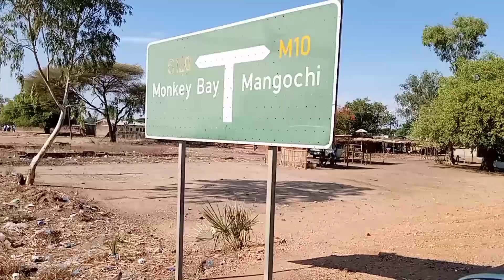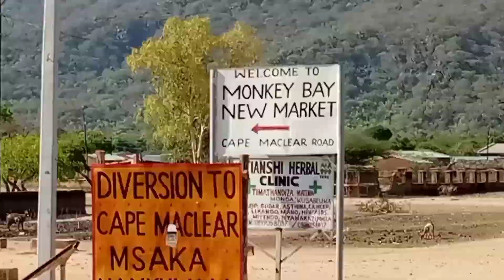THIS IS LAKE MALAWI IN MONKEY BAY.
I make videos about tourism and travel in Africa.

Africa is the best continent in the world and one of the best to visit and spend holidays. That's why I embraced this mission of showing the beauty of Africa to the world.

Kindly share my videos with your friends so they will see how beautiful Monkey Bay is.